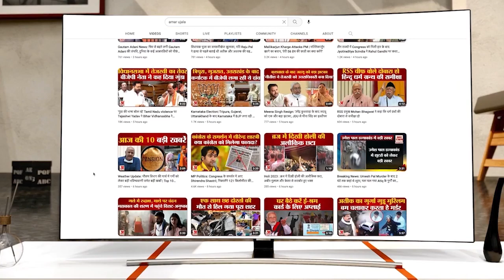Varanasi News: ब्रजनाथ हॉस्टल में रात हुई मारपीट, छात्रों के खिलाफ मुकदमा हुआ दर्ज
पंडित ब्रजनाथ छात्रावास में बीती देर रात मारपीट तोड़फोड़ करने वाले अज्ञात हमलावरों के खिलाफ पुलिस ने कार्रवाई की है। हॉस्टल में घुसकर छात्रों के ऊपर जानलेवा हमला करने और तोड़फोड़ करने पर पुलिस ने मुकदमा दर्ज कर कार्रवाई की है।